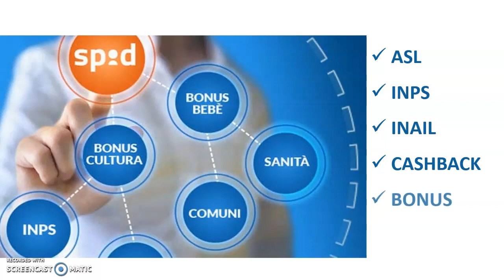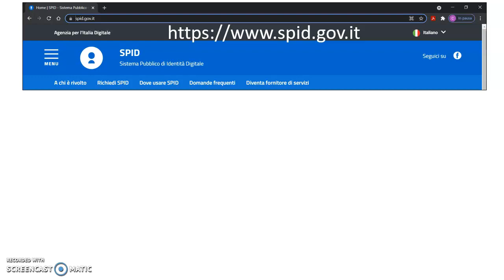Comune di Acqui Terme - spid rumeno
Tutorial per la richiesta dello SPID in lingua rumena